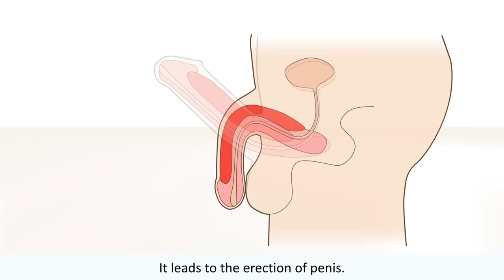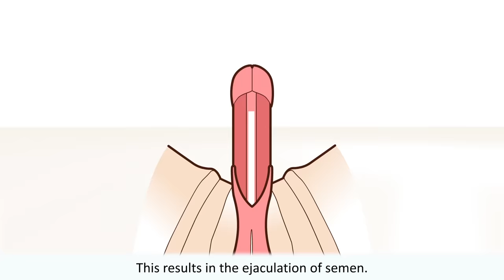The male orgasm explained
This animation talks about how the male orgasm happens and what changes occur in the body during each phase.

Healthchannel makes complex medical information easy to understand. With 2D and 3D animations checked by medical specialists, we give information on certain diseases: what is it, what are the causes and how is it treated?

Check out these recommended products by us to enhance your intimate experiences:

1. Sex Education Books:
- " The Penis Book: A Doctor's Complete Guide to the Penis--From Size to Function and Everything in" by Aaron Spitz MD - [Amazon Link]
- "She Comes First: The Thinking Man's Guide to Pleasuring a Woman" by Ian Kerner - [Amazon Link]

2. Personal Lubricants:
- Astroglide Water Based Lube - [Amazon Link]
- Aloe Cadabra Natural Aloe Vera Based Lubricant - [Amazon Link]

3. Educational Tools:
- Adult Toys, Automatic Male Masturbator - [Amazon Link]